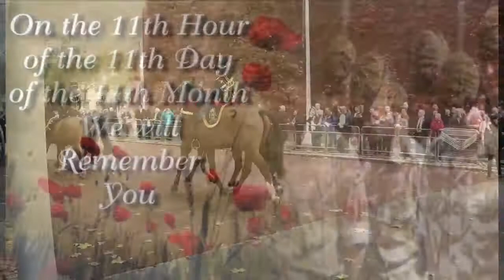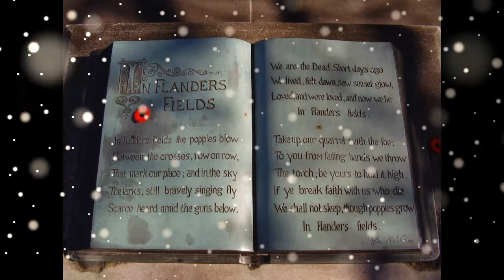remembrance sunday 2015